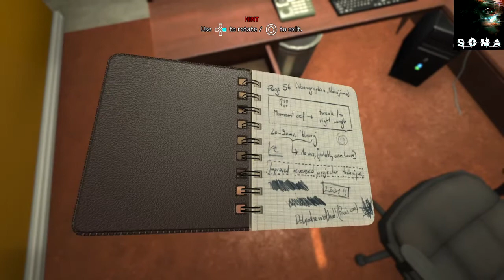SOMA First Impressions (Maybe Part 1 of Lets Play)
Would you guys like to see me play this? Let me know.